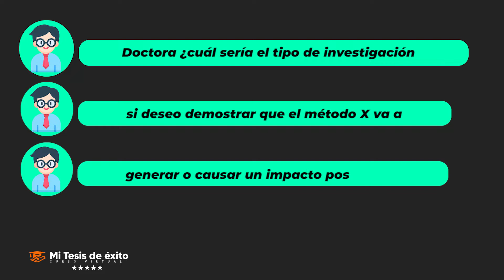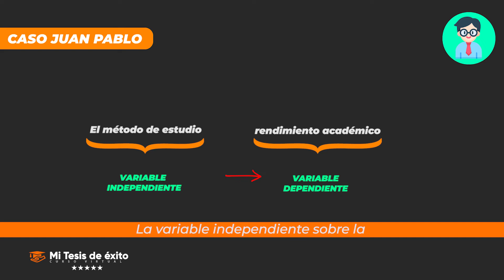🚨😲Qué DISEÑO de Investigación elegir para la TESIS(2020)?|⭐Mi Tesis de Éxito⭐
✍ Cómo hacer una TESIS paso a paso.
Sigue la indicaciones de nuestra Coach experta en Tesis, la Dra. Rocio Lima en este poderoso vídeo tutorial : "¿Qué tipo de DISEÑO de Investigación elegir para la TESIS?"

✅ ¿ Deseas mas contenido sobre la Tesis o Proyecto de Tesis?